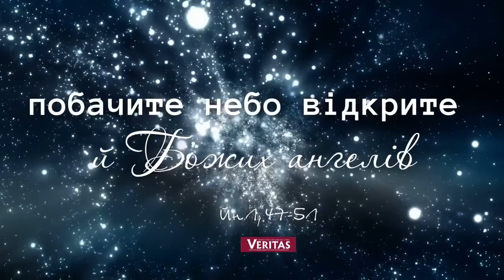🤍29 вересня 2023 р. Святих архангелів Михаїла, покровителя України, Гавриїла, Рафаїла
🤍29 вересня 2023 р. Святих архангелів Михаїла, покровителя України, Гавриїла, Рафаїла , свято

❤️‍🔥 Євангеліє Йн 1, 47-51
† Читання святого Євангелія від Йоана.

У той час побачив Ісус Натанаїла, який ішов до Нього, і каже про нього: «Ось справжній ізраїльтянин, у якому немає підступу!» Каже Йому Натанаїл: «Звідки мене знаєш?» А Ісус у відповідь йому сказав: «Ще до того, як закликав тебе Филип, Я бачив тебе, як ти був під смоківницею». Відповів Натанаїл Йому: «Равві, Ти — Син Божий, Ти — Цар Ізраїлю!» Ісус у відповідь сказав йому: «Ти повірив, бо Я сказав тобі, що бачив тебе під смоківницею? Ще більше від цього побачиш!» І Він сказав йому: «Воістину, воістину кажу вам: побачите відкрите небо й Божих ангелів, які піднімаються і опускаються над Людським Сином!»